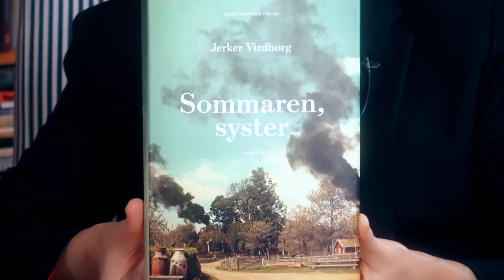Sommaren, syster, Jerker Virdborg (Bonniers)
Gastkramande skildring av två syskon i ett framtida Sverige.